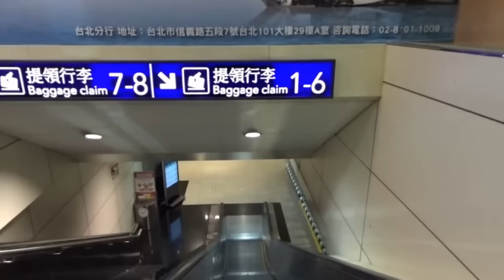桃園國際機場入境回家 Taoyuan airport (Taiwan)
出了機場,23號柱等和欣客運接駁車來載我們,回到台南還需5,6個小時.